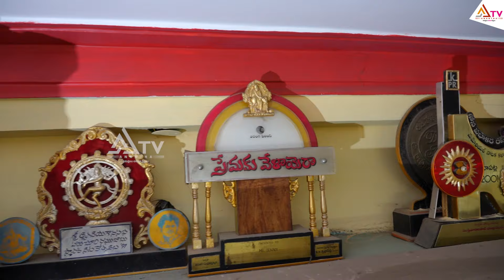Actor Janardhan Rao ( Jenny ) Sensational Comments On Brahmanandam I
Actor Janardhan Rao ( Jenny ) Sensational Comments On Brahmanandam  I  @Ananthatvtelugu@Ananthatventertainment